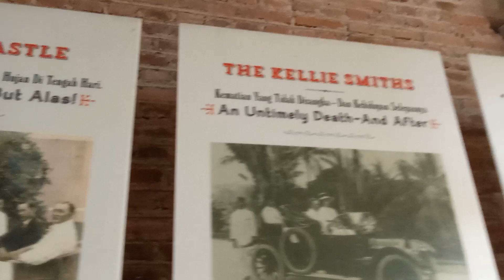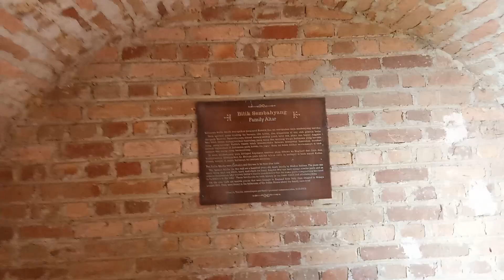SUASANA DALAM BANGUNAN KELLIE'S CASTLE BATU GAJAH PERAK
- BANGUNAN KELLIE'S CASTLE TERLETAK DI KAWASAN BATU GAJAH PERAK

DEKAT KAWASAN SEMPADAN IPOH PERAK